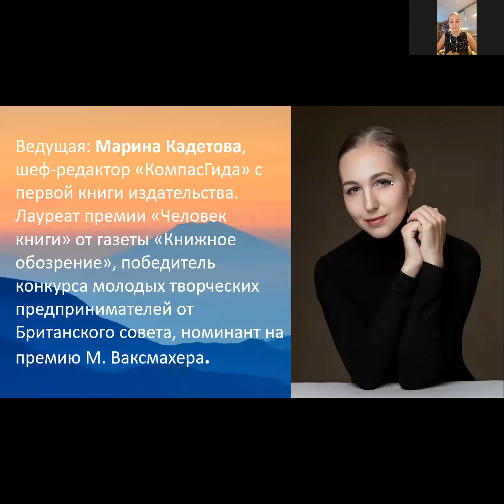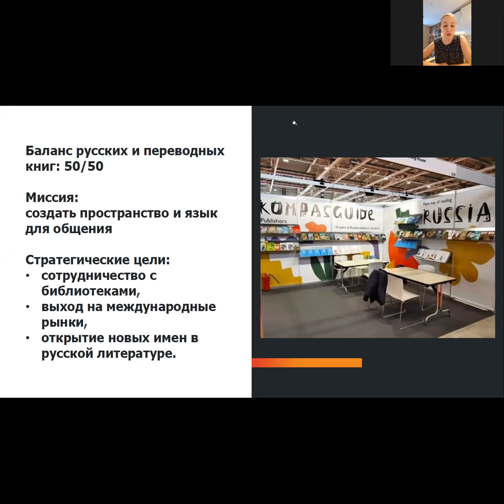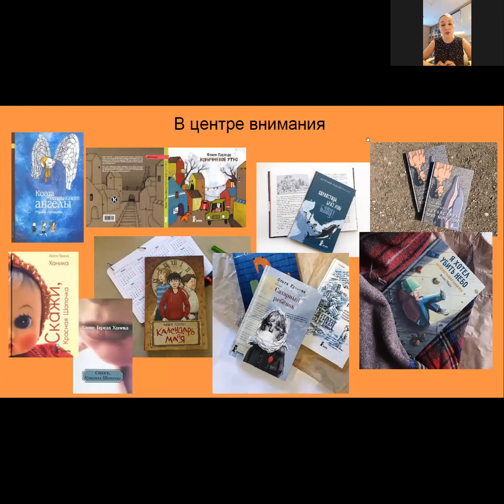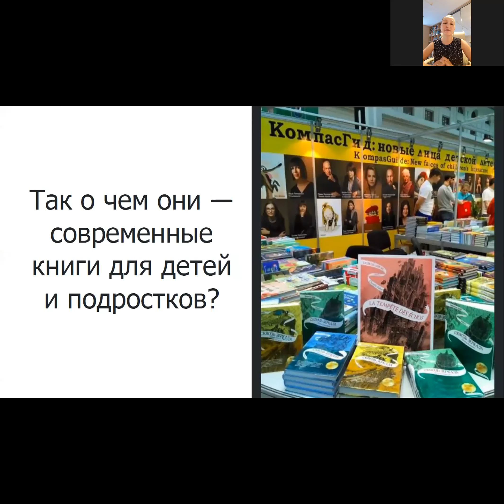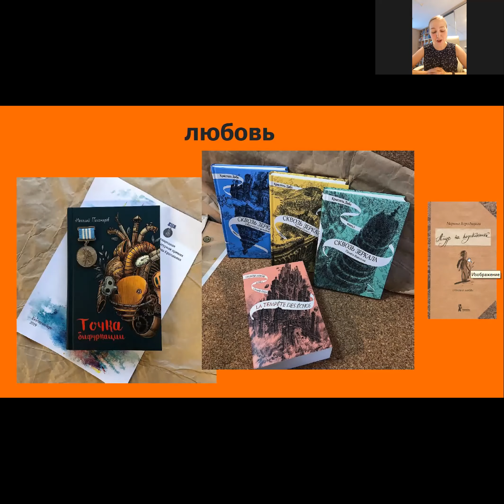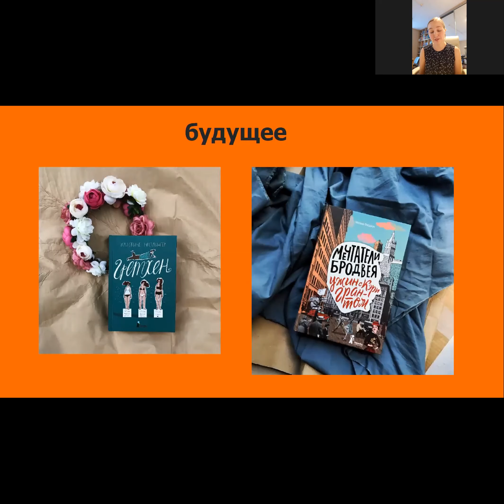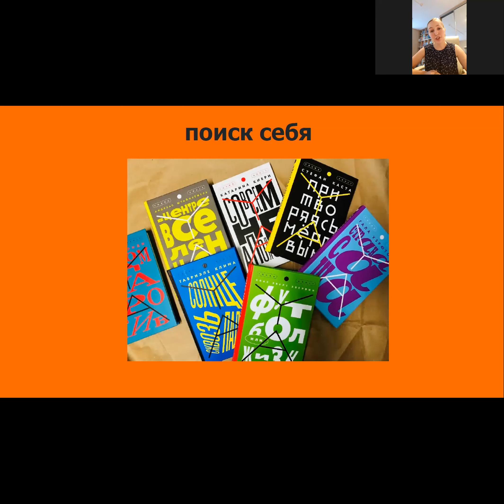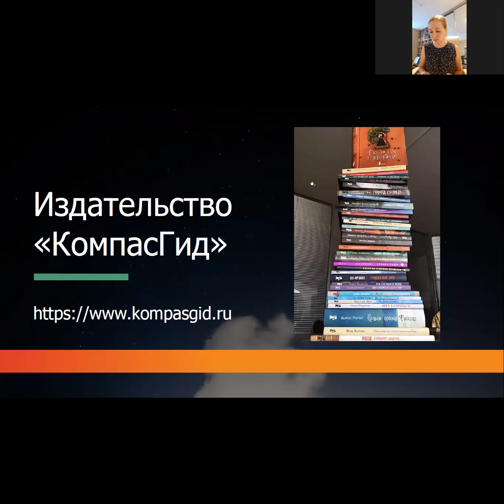Вебинар «О чем говорят современные книги для детей и подростков? Как выбрать «правильную» книгу?»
Вебинар с издательством «КомпасГид» в рамках цикла «Диалог открывает мир».

«Книги для думающих детей и подростков» — руководствуясь таким девизом издательство «КомпасГид» выбирает произведения российских авторов и издания для перевода. Литература, настраивающая на размышление и сопереживание, обращающая внимание на важные для юных читателей проблемы (при этом без назидательности), — о чем она? Что важно для издателя и для читателя? На что обратить внимание при выборе книги? «КомпасГид» расскажет о своих критериях и находках.

Ведущая вебинара: Марина Кадетова, шеф-редактор «КомпасГида» с первой книги издательства. Лауреат премии «Человек книги» от газеты «Книжное обозрение», победитель конкурса молодых творческих предпринимателей от Британского совета, номинант на премию М. Ваксмахера.